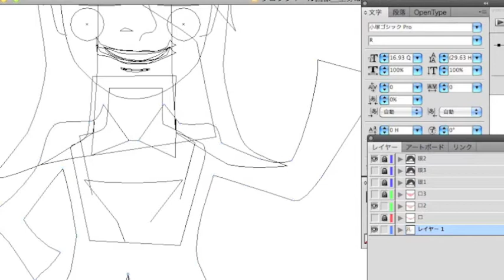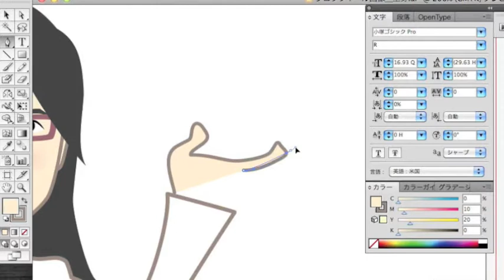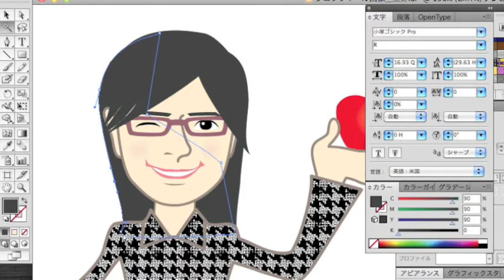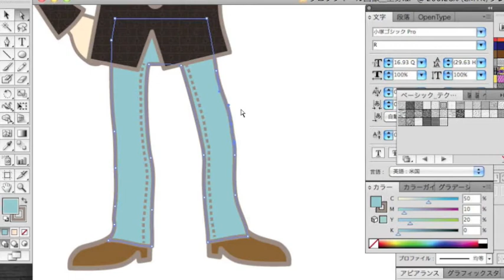イラストレーターで似顔絵を作る工程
800％の早送り動画です。

パスを描くのが苦手な方は